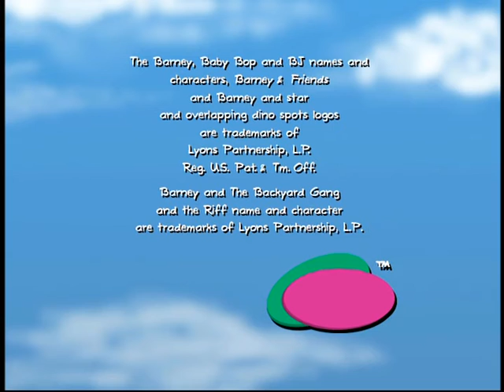vlc record 2022 09 13 19h18m52s dvd